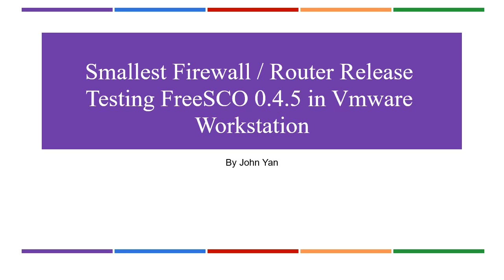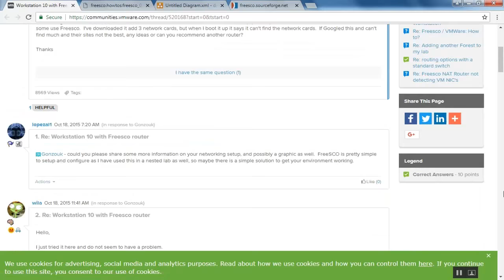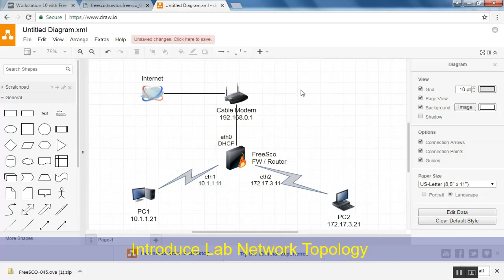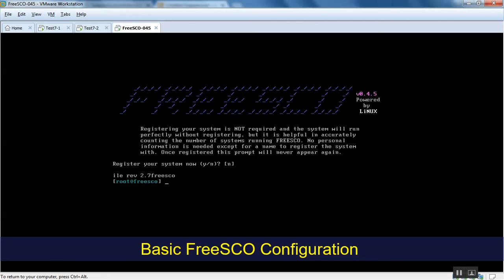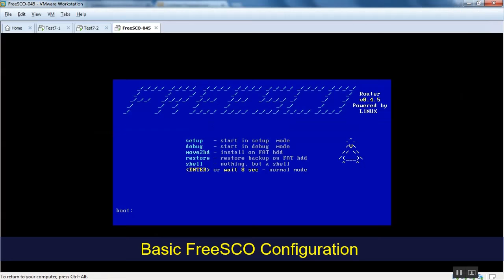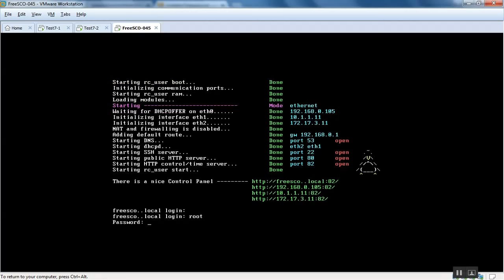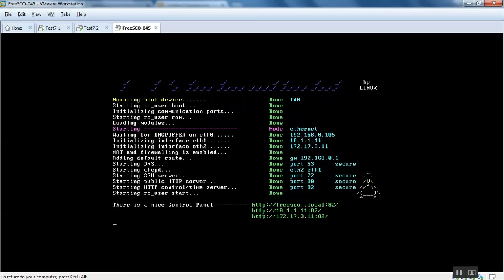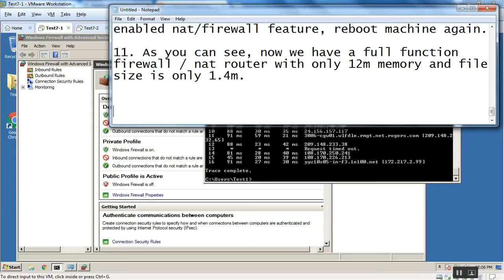Testing FreeSCO in Vmware Workstation - Smallest Firewall / Router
Hello, Youtubers,  Today I am going to introduce FreeSCO, a smallest resource used firewall / router.
It can use as less as 8M memory and still acting as a full function firweall and router.

I found two sites which have ovf file to provide for importing into virtual environment to use.  check blog post for more details.

I am going to use 0.4.5 file to do this demonstration with 12m memory. Only 1.4m file for importing to vmware workstation. I can not find any other smaller software can provide this kind of feature.

I have created three virtual networks on this FreeSco 0.4.5 virtual machine.
Nic1 - Bridged - 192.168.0.x/24 network - DHCP
Nic2 - Host-only - 10.1.1.x/24 network - 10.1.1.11
Nic3 - VMnet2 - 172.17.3.x/24 network - 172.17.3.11

Topology
PC1 with ip 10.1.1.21 connecting to eth1 on Freesco
PC2 with 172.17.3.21 connecting to eth2 on Freesco
Freesco's eth0 will be on 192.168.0.x/24 network with DHCP from cable modem.

Lets start to do configuration:
1. Boot machine up
default username: root
default password: Welcome1

2. Skip register your sytem

3. Setup

4. Advanced Settings - local networks
so far only eth0 got a DHCP ip address 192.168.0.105. We will configure nic1 and nic2 with eth1 and eth2 name.

5. save configuration and reboot machine

6. Verify two windows 7 machines ip configuration and disabled windows firewall.

7. both 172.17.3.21 and 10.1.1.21 can ping each other. That means routing fuction is working fine.

8. Nslookup from windows 7 machine is able to resolve internet host name.

9. But default settings will not get you to ping / connect to Internet host. Because we need a nat / firewall settings to be enabled and NAT our internal ip address to Internet.

10. Enable nat / firewall function
This function is hidden from system settings. After enabled nat/firewall feature, reboot machine again.

11. As you can see, now we have a full function firewall / nat router with only 12m memory and file size is only 1.4m.